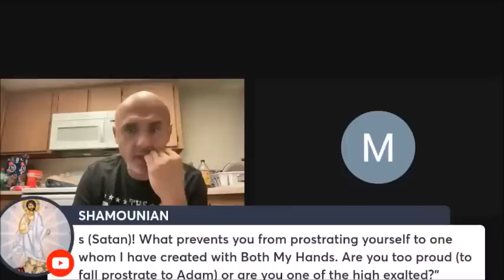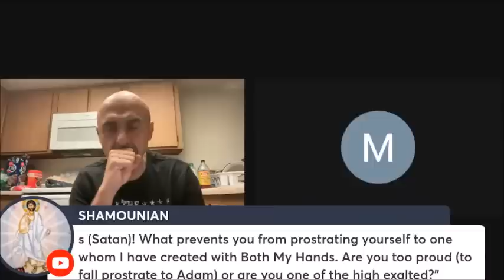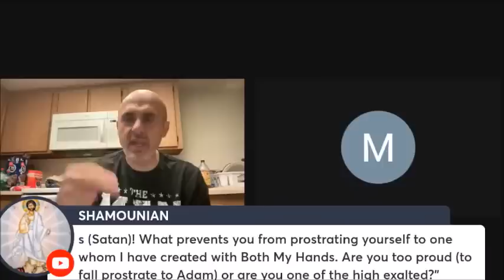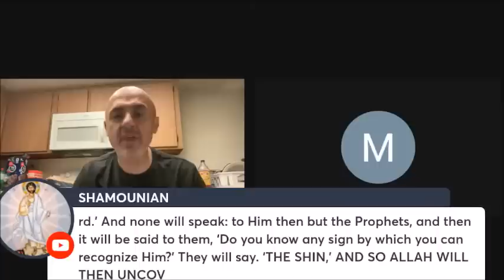Muslim Struggles To Explain Allah's BODY PARTS [Debate] | Sam Shamoun